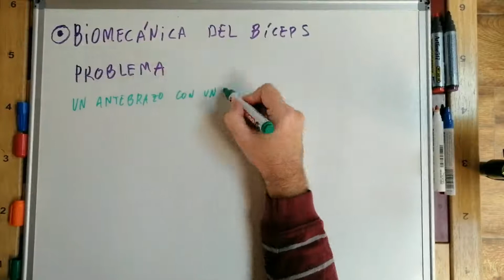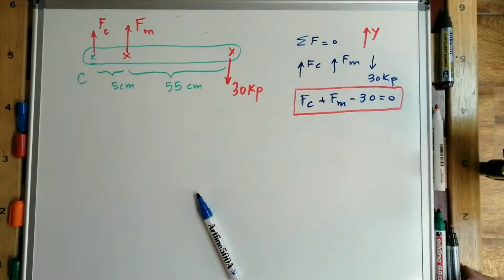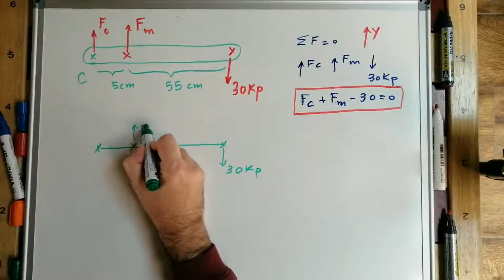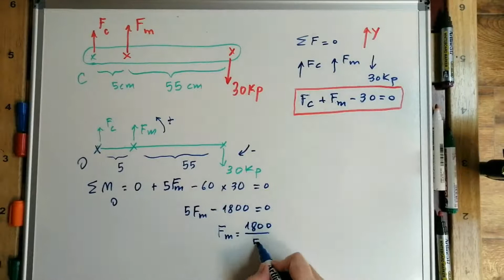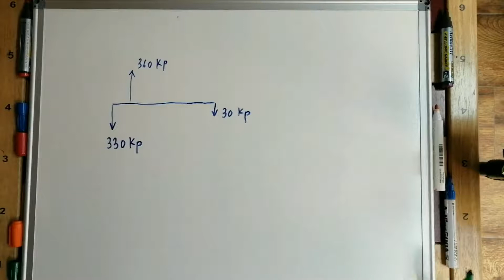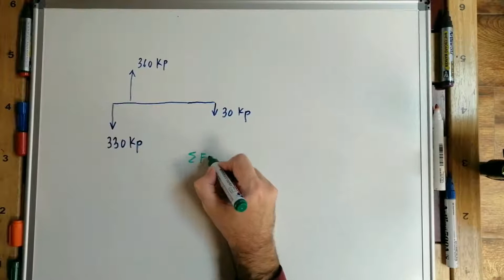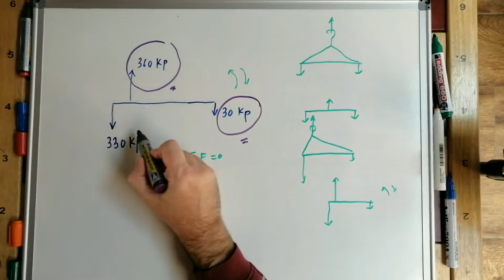¿En que consiste la BIOMECÁNICA DEL BÍCEPS? [SE ENTIENDE BIEN] -1.15 ✅ 💡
BIOMECÁNICA DEL BÍCEPS -1.15 ✅ 💡